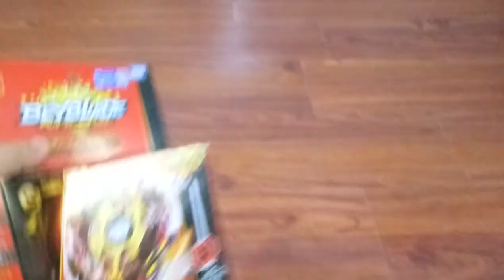戰鬥陀螺 | 最強陀螺 | 傳說巨神 | kids playground|車子|玩具車|玩具|巧虎|健達出奇蛋|孩子們的遊樂場|5歲